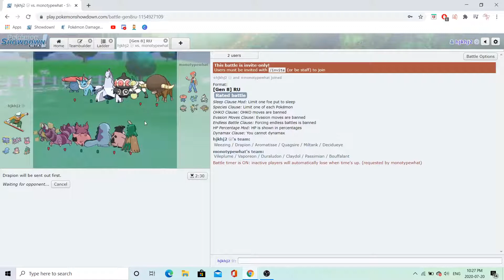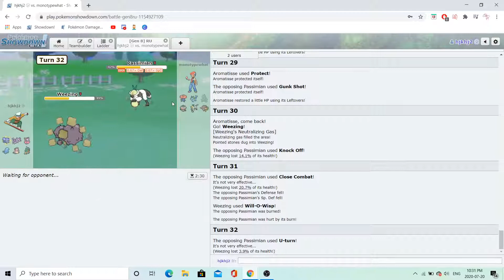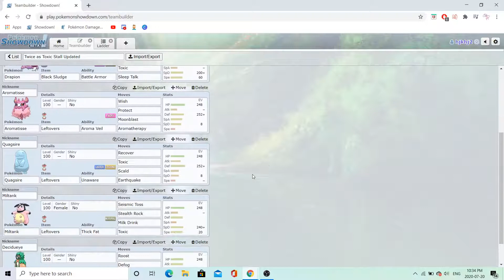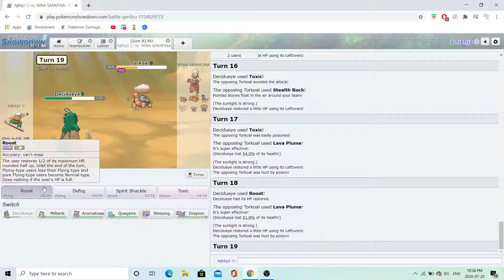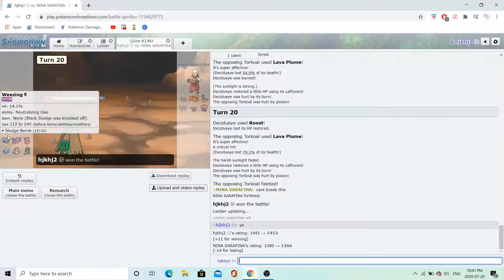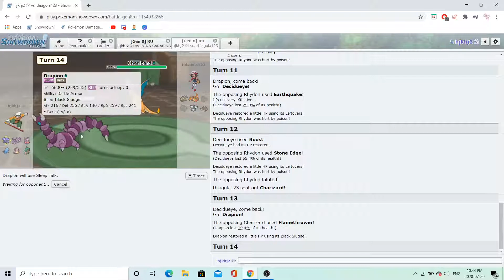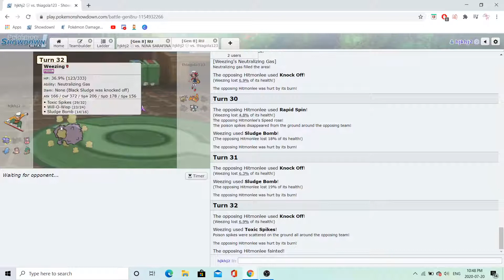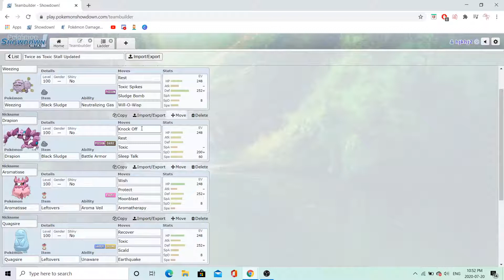Attempting To Be All Top 3! - Episode 3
Hey everyone, this is episode 3 of our laddering journey to try and control all top 3 spots on the RU Ladder! Enjoy :)

Time Stamps for when each game begins:
Game 1 - 2:15
Game 2 - 9:47
Game 3 - 16:40